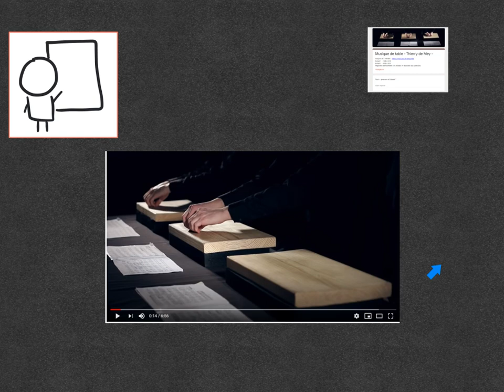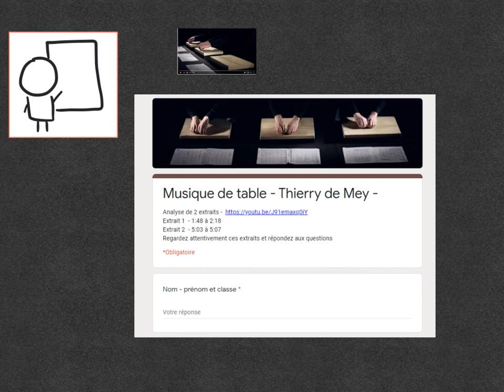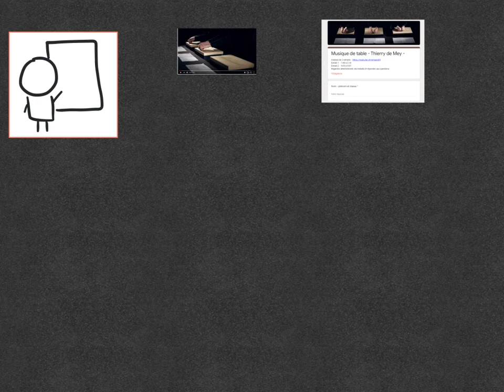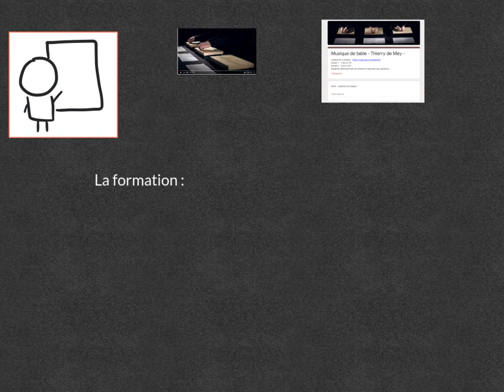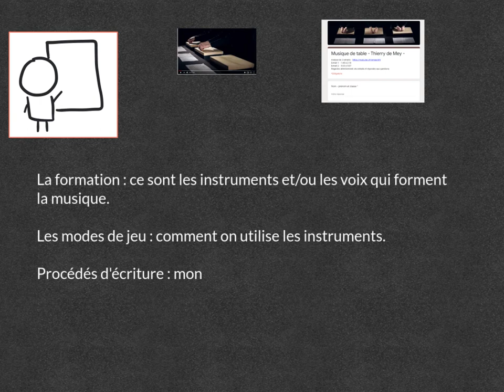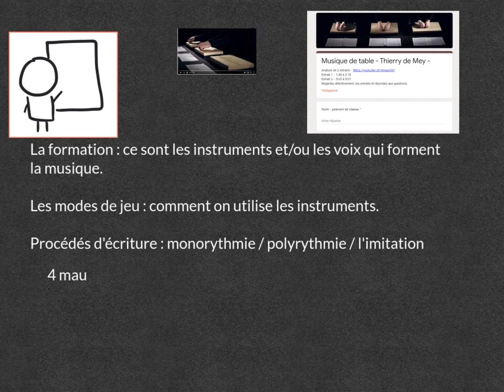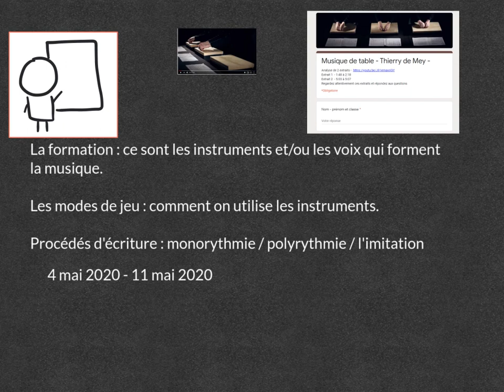Musique de table analyse à réaliser